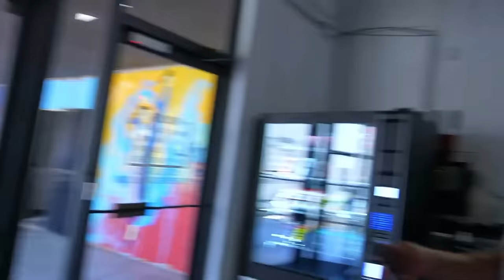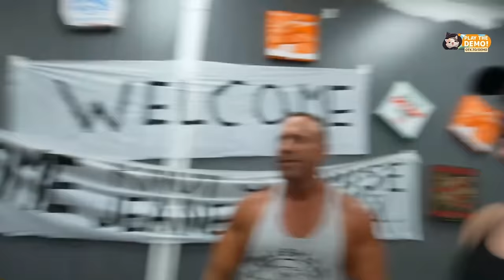CAMP KNUT 2 FIRST STRIKES (Mizkif, Nmplol, Lacari, Erobb221, Tectone, Cyr, JimmyHere, Will Neff)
Norwegian giant showing no mercy: giving out strikes left and right on day 2 🥶🥶🥶